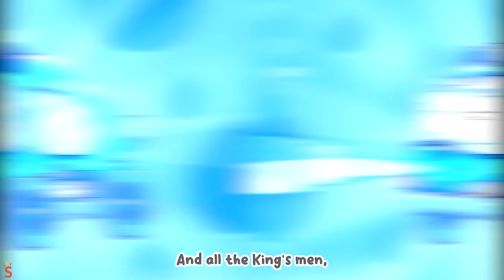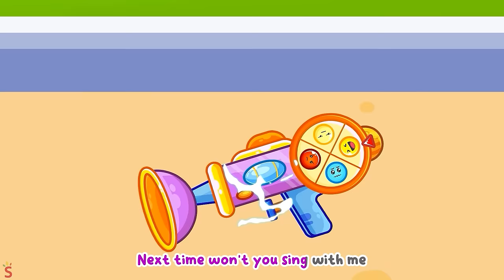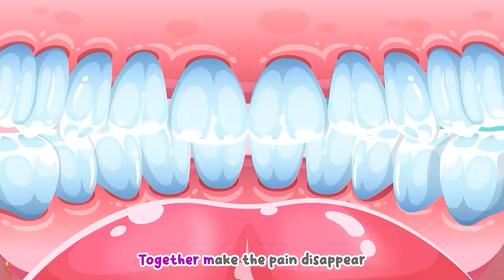No No! My Crayons Lost Color😭Crayons Got Sick Song🚑 Nursery Rhymes & Kids Songs By Kiddy Cars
Let's embark on a colorful adventure to help the baby crayons find their lost colors. 🖍🌈

Lyric
The tree's been bitten by a virus
E-i-e-i-o
Now all its colors are - lost
E-i-e-i-o
What should we do? What should we do?
Paint it blue? Paint it blue?
No, not the blue, oh
Let's paint it in brown and green
E-i-e-i-o

The strawberries bitten by a virus
E-i-e-i-o
Now all their colors are - lost
E-i-e-i-o
Paint them blue? Paint them blue?
Let's paint them in green and red
E-i-e-i-o

Hey you've been bitten by a virus
E-i-e-i-o
Now all my color is - lost
E-i-e-i-o
Paint you blue? Paint you blue?
Yes, let's paint you in pink
E-i-e-i-o